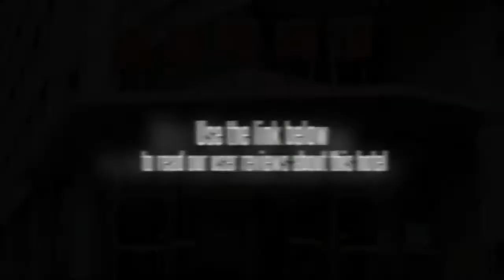Xing He Lou Hotel Beijing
In Beijingâ€™s Chaoyang District, the Xing He Lou Hotel Beijing offers good value accommodation.

The Xing He Lou Hotel Beijing caters for families with children offering a playground. There is a barber/beauty shop, a gift shop and a florist within the hotel. Also available at the hotel is conference room(s), a sauna and a business centre. For an easy and effortless check-in and departure experience, take advantage of the Xing He Lou Hotel Beijing's express check-in/check-out feature which minimises the usual hassles leaving you with more time to enjoy your trip.

Families can rest assured there is enough room for them to spread out in the specially designed oversized family rooms. The rooms are equipped with cable / satellite channels, a TV and a safe and the hotel has room service. Rooms are air conditioned and include a refrigerator, a coffee maker and a mini bar. Rooms are accessible and inclusive, with grounds and facilities catering to mobility and wheelchair access.

Dawangqiao, Dongdan and Forbidden City are within driving distance of the Xing He Lou Hotel Beijing. Olympic Sports Center can be reached with a 20 minute drive. Workers Indoor Arena, Wangfujing and Workers Stadium are a 10 minute drive from the hotel.